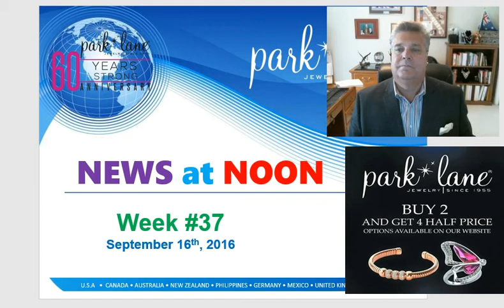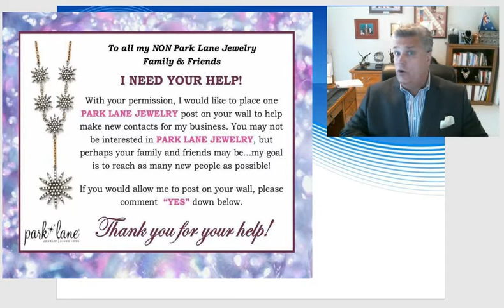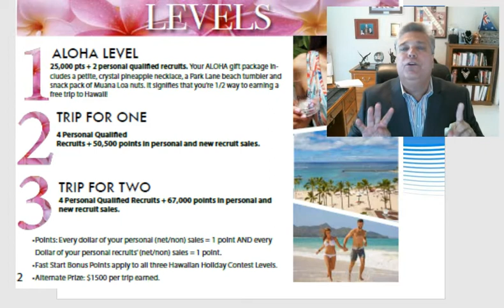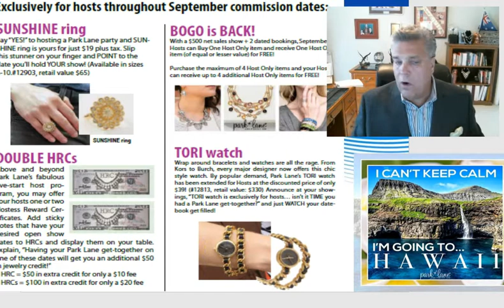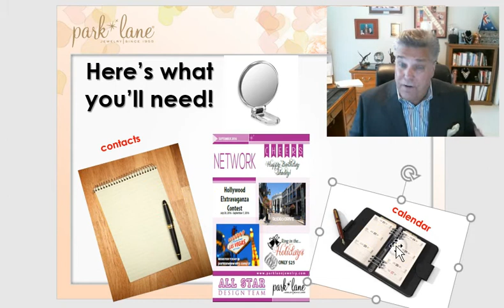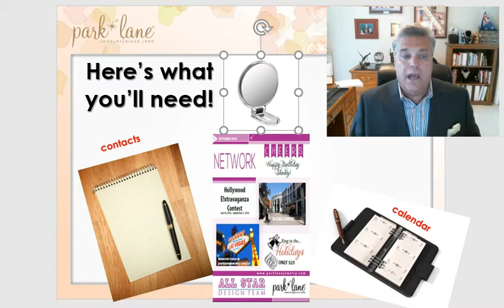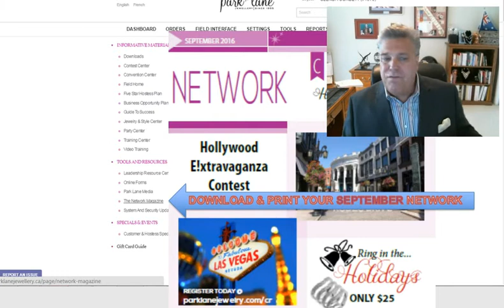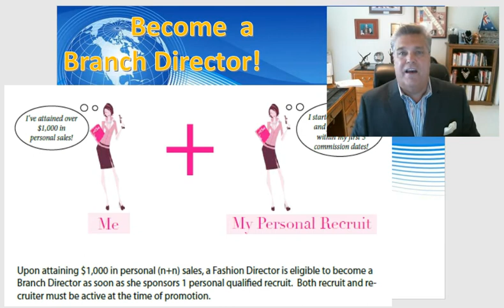Park Lane Worldwide NEWS at NOON 9 16 16